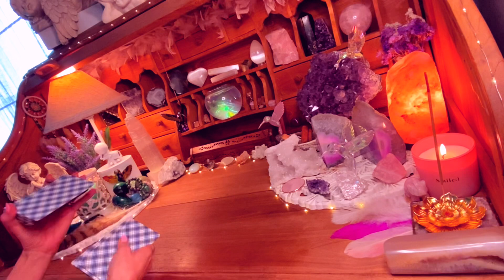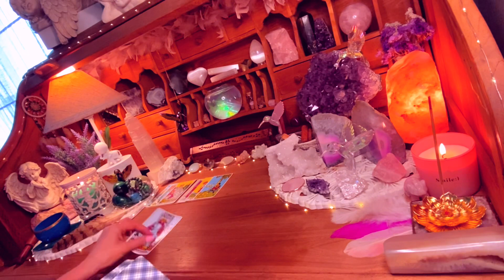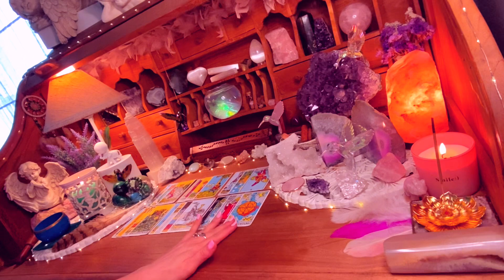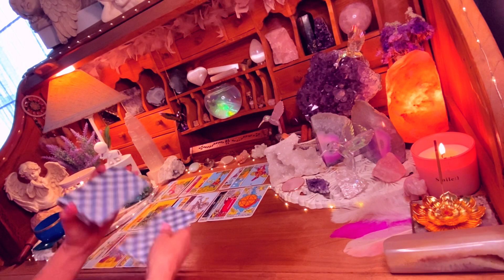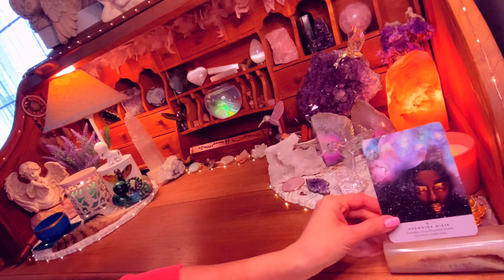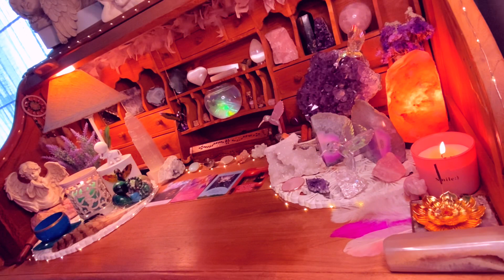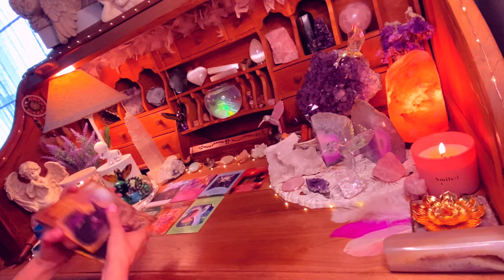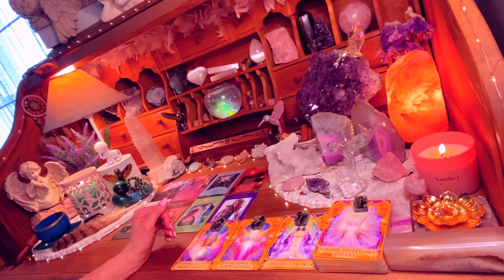Waga♎️Wysłannik światła💫 Służ światu będąc sobą🙏🏻 Wytrwałość💪🏻 Wewnętrzna mądrość💡Intuicja💯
Witam Wagę♎️

Jestem Dora🤍od ponad 6 lat zajmuje się coachingiem życia, zdrowych nawyków żywieniowych i relacji miedzyludzkich. W swojej praktyce łączę własne doświadczenie, wiedzę i duchowość.

ZASTRZEŻENIE PRAWNE!
Kanał służy do celów rozrywkowych. Odczyty są ogólne i nie mogą zastępować ani być wykorzystywane jako porady/informacje prawne, medyczne, biznesowe lub finansowe. Twórca nie ponosi odpowiedzialności za jakiekolwiek wybory i/lub decyzje, które osoba zdecyduje się podjąć z własnej woli. Karty anielskie, tarot tak jak i ten kanał „Anielskie Przesłania Dora” oraz jego twórca nie zastępują żadnych profesjonalnych decyzji medycznych, psychologicznychani finansowych🤍🤍🤍